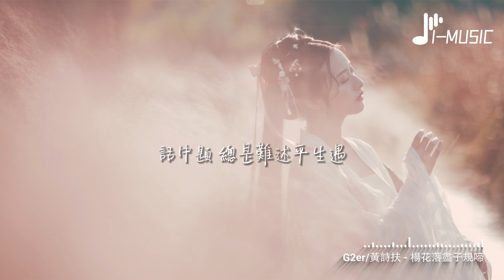G2er/黃詩扶 - 楊花落盡子規啼『楊花落盡子規啼 聞道龍標過五溪，我寄愁心與明月 隨風直到夜郎西。』【動態歌詞MV】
❖歌詞在下面❖

演唱：G2er、黃詩扶、國風堂
作曲：G2er/霧斂/盧一帆
作詞：〔唐〕李白/左木修
編曲：WH宇恆
吉他：顧雄
二胡：辰小弦
混音：徐志明
設計：顧如願
出品：萬象凡音

（G2er）
楊花落盡子規啼
聞道龍標過五溪
我寄愁心與明月
隨風直到夜郎西

（黃詩扶）
倘若相逢即別離
迢迢千里無期
此地 何時 再相遇

（G2er）
清風起
風將溫酒拂去一腔暖意
知心人
酒過半巡稱知己

（黃詩扶）
詩中句
總是難敘當時語
他提筆
借離別 嘁嘁

（G2er）
楊花落盡子規啼
聞道龍標過五溪
我寄愁心與明月
隨風直到夜郎西

（黃詩扶）
倘若相逢即別離
迢迢千里無期
此地 何時 再相遇

（G2er）
話中題
總是難述平生遇
他提筆
借花月 噫噫

（黃詩扶）
楊花落盡子規啼
聞道龍標過五溪
我寄愁心與明月
隨風直到夜郎西

（G2er）
倘若相逢即別離
迢迢千里無期
何地 何時 再相遇

（合）
楊花落盡子規啼
聞道龍標過五溪
我寄愁心與明月
隨風直到夜郎西
倘若相知即相惜
昭昭明月無比
何問 何懼 能與你